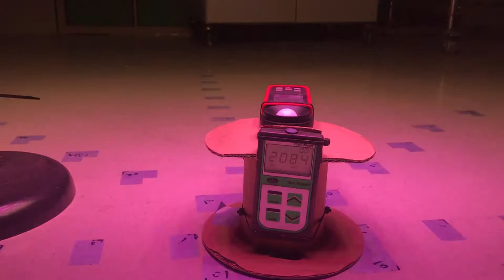LED Grow light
We tested MP800 led grow light which was hangered at 24inches high, when we switch on both COB(CREE) and 3w chips, PAR Value is 2080umol/m2.s. Would you want to know more about this perfect product,please contact by email: or Whatsapp: 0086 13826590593. Welcome!